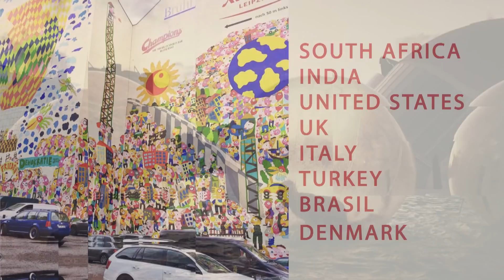BEOPENDesignCity open call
The open call named BEOPENDesignCity was held between November 2017 and January 2018 on Instagram. It was inspired by the City Pitch Leadership Programme organized by the Mayor’s Fund for London in cooperation with BE OPEN.

By this open call BE OPEN and MFL encouraged the participants to look around their cities through the lens of their camera, capture what they love about the urban surroundings and share it on Instagram.